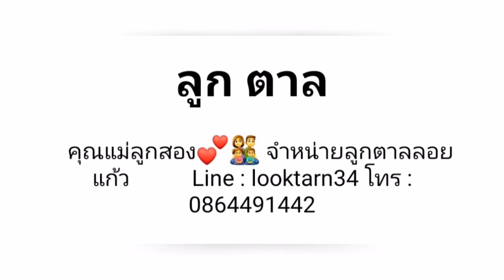"นัดสาวไว้หน้าเซเว่น" เทปแรก GoPro on tour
ลูกตาลลอยแก้ว น้องตาล สนใจติดต่อออเดอร์กันได้เลยจ้า